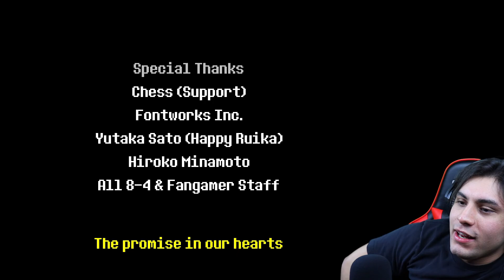Deltarune FINAL EPISODE! - It's about time we go home..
Here is my video on the Full ending to Deltarune! And also my reaction to the ending lol, This whole series was a lot of fun to play but today is the final episode! The adventures of Susie, Kris, and Ralsei are coming to an end 💔 a lot happened in today’s episode and it was amazing and emotional, left me with a lot of confusion 😅 and thanks toby fox for another amazing game! But it’s about time we go home.. 😭

This is also my longest video on YouTube I’ve had yet, I wonder if anyone could actually tolerate me for that long lol, If You did enjoy this series please remember to give this video a thumbs up 👍🏻 let me know your thoughts in the comment section down below 👇🏻 Subscribe and hit that 🛎 if you’re new here! and as always everyone, I’ll see you in the next one!